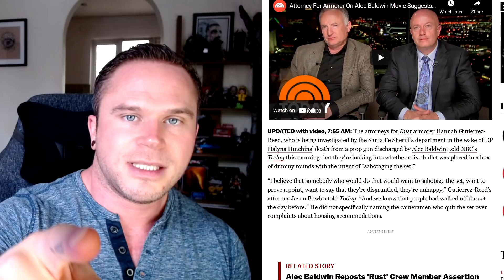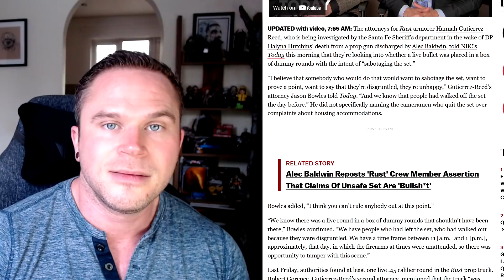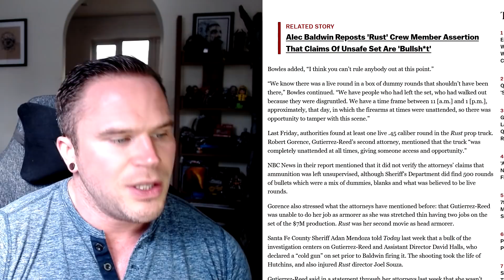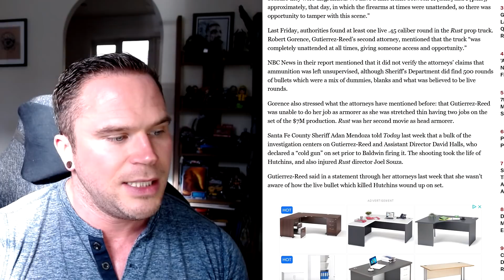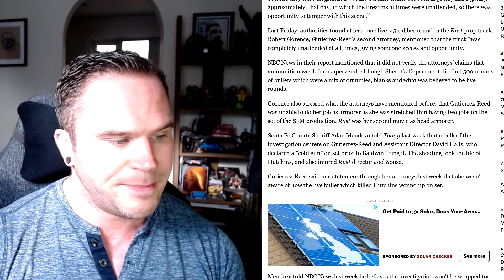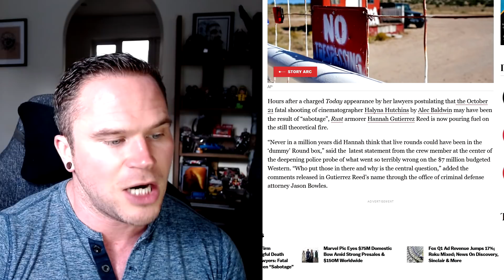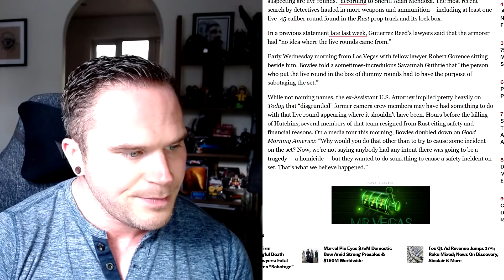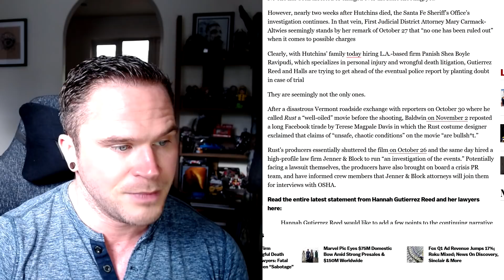RUST Armorer Claims Live Round Potentially "SABOTAGE" In Alec Baldwin Halyna Hutchins Shooting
HUNGERFORD
RG17 1EA

ENGLAND